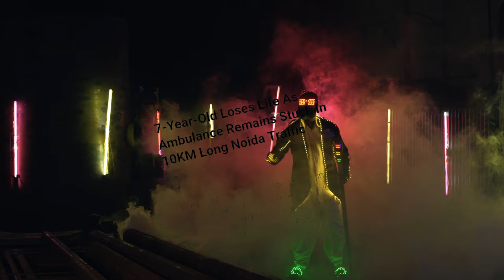Signal Chacha | TheYogiThing | 4K Official Music Video | Hindi Poetry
Signal Chacha is frustrated with traffic issues in India. He shares his experience for over 60 years on how he is tired of traffic chaos and ignorant people and taxpayers who violate traffic laws.

A CSR Initiative by Freyr, Inc.

Presented by TheYogiThing
Written, Narrated and Performed by Yogi Raj
Directed by Joel Lazarus
Line Producer - Vincent Praveen
Costume by Krishna and Shankar
Art by JC Rajesh
Styled by Oindrila

Digital Partners: SillyMonks, TheFrustratedIndian

While Traffic department does it's best to manage the traffic, it is also responsibility of citizens to follow traffic rules. Signal Chacha says, "a country changes only when it's people change".